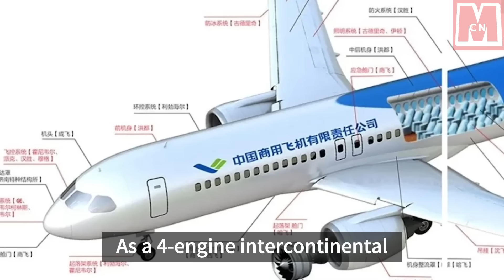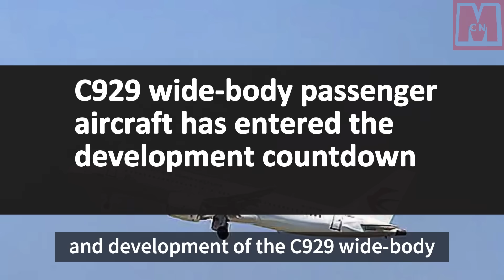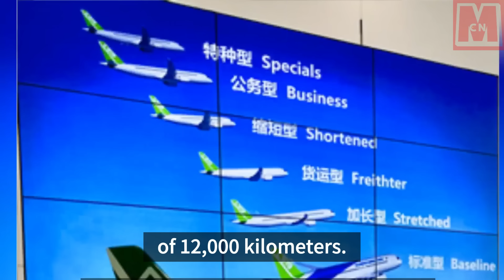The C939 passenger aircraft is unveiled. How large is this new generation intercontinental plane?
Recent speculation surrounds the C939, China's upcoming four-engine intercontinental passenger jet. As China seeks to reduce its reliance on foreign aircrafts like Boeing and Airbus for its rapidly growing civil aviation industry, it has focused on developing its own passenger aircrafts. These attempts started with the Y-10 in the 70s and 80s, which was terminated due to various factors. In the 21st century, China had a significant breakthrough with the ARJ21 regional airliner, followed by the launch of the C919 in 2017. It's believed that C939 will mark another milestone in the evolution of China's aviation industry. However, specific details about the plane remain under wrap.